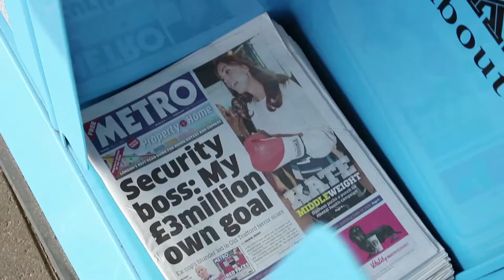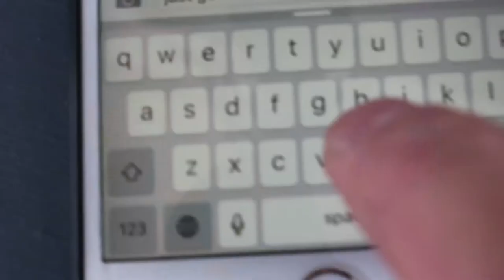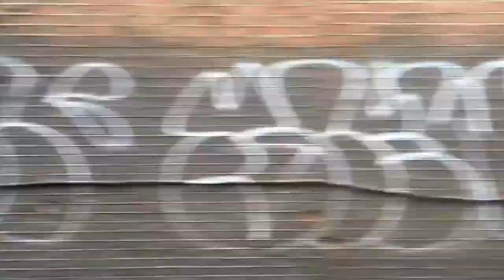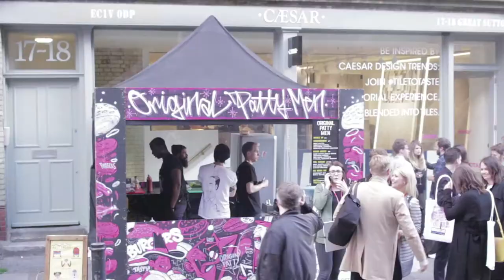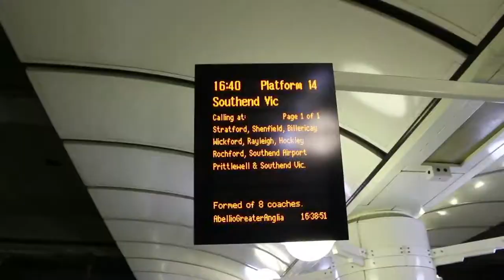JUST KEEP UPLOADING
Lukasz$/ VLOG_#001 - Welcome to the first episode of my vlog.
In this episode I attempt to go to London but my meeting gets cancelled.
I go swimming and visit Clerkenwell Design Week in London.

Thank you for your time. Hope you enjoy it!